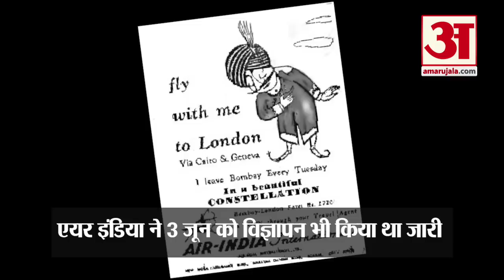Air India की पहली International Flight का किराया था 1720 रुपये। First International Flight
भारत में मौजूद विमान कंपनियों में से एक है एयर इंडिया जो कि एक सरकारी विमानसेवा है यानी इसका परिचाल भारत सरकार द्वार तय किया जाता है। एयर इंडिया में यूं तो कई सुविधाएं मिलती हैं साथ ही इसे कंफर्टेबल राइड के लिए भी एयर इंडिया जाना जाता है।